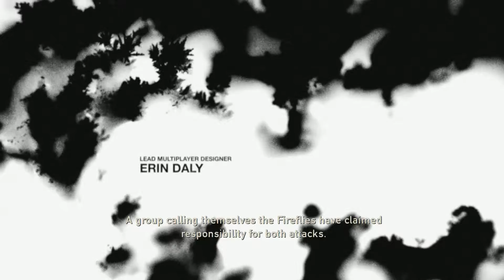I Didn't Ask for This-- The Last of Us Ep. 1-- In the Feels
Brenden has yet to learn anything about Naughty Dog's masterpiece, The Last of Us. Watch as we let it hit him in the feels.